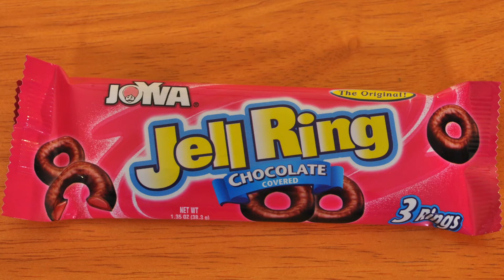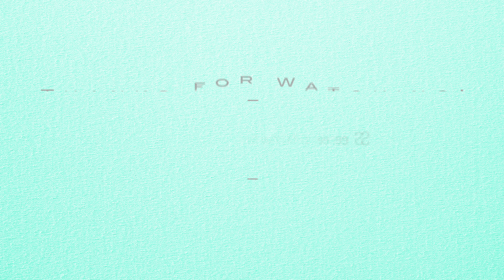Mintman Mason - Chocolate Jell Rings!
Mintman Mason tries Chocolate Jell Rings from Joyva, and also announces the new broadcast day for the show, "Minty Minutes"!